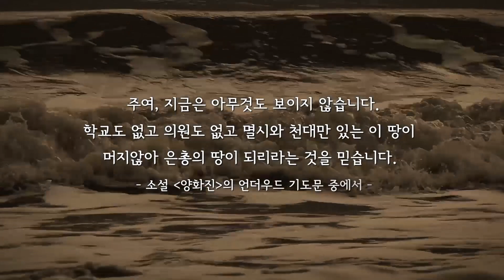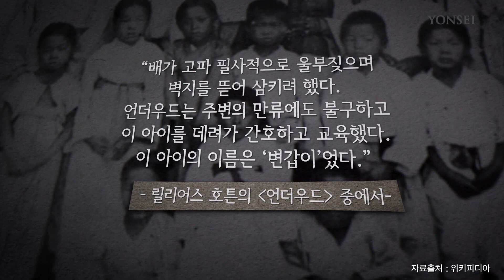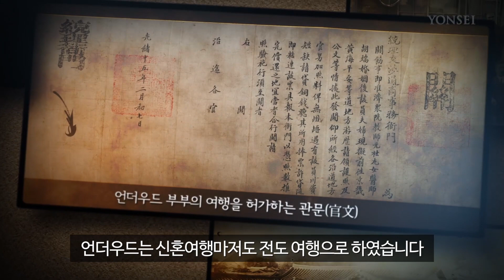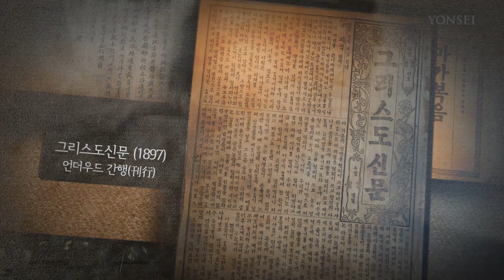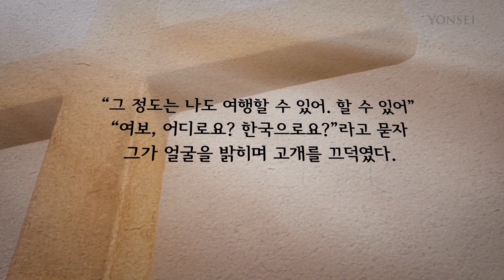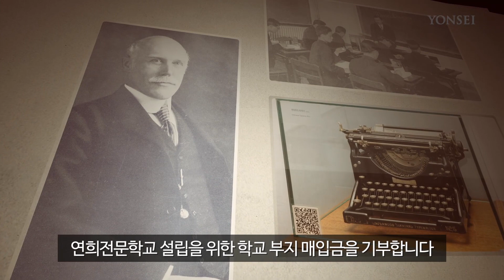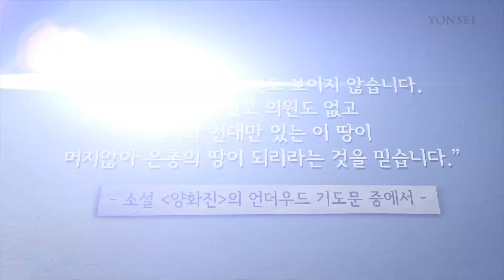언더우드 활동 소개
연세대학교 설립자 언더우드 선교사의 서거 100주년을 기념하는 행사가 2016년 10월 12일에 개최되었습니다.
언더우드 활동 소개 영상을 통해 다시 한 번 언더우드 선교사와 언더우드가의 업적을 살펴보며 그들의 뜻을 되새겨봅시다.